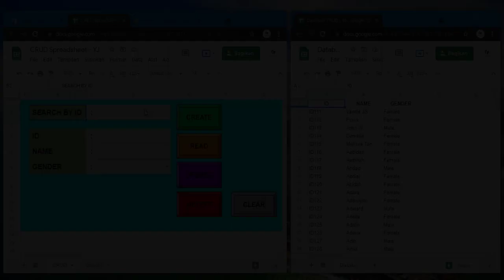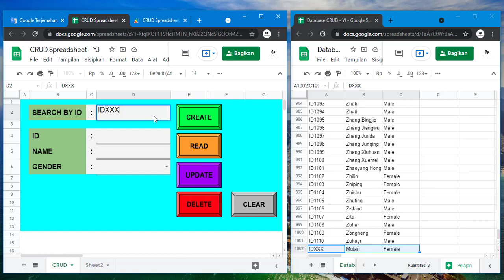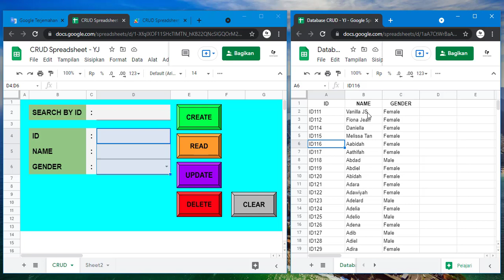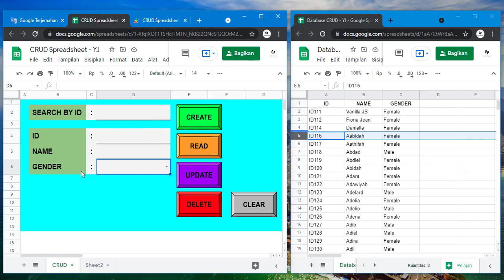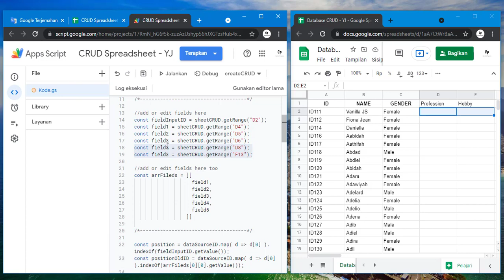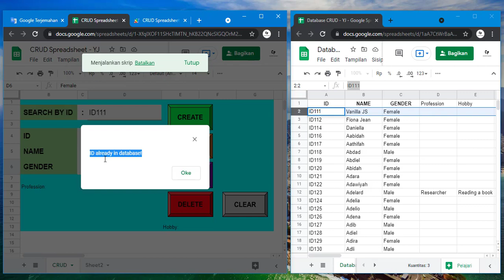CRUD - Apps Script - Spreadsheet (PREVIEW)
These are demo videos, not educational tutorials. You can use whatever you think is appropriate to get the same result :)